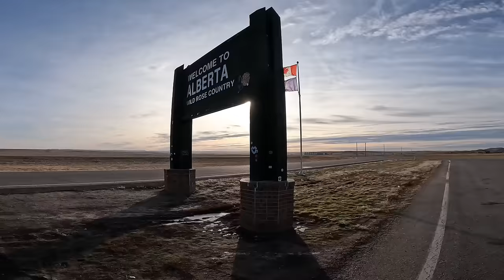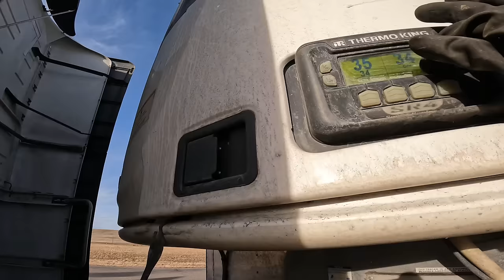Bunos sa Trucking Nakakapunta sa ibat ibang lugar at nakaka Meet ng Kapwa Pinoy ~ LakayTrucker EP280